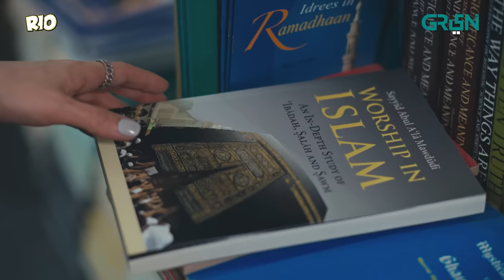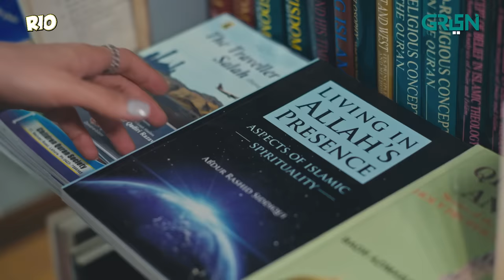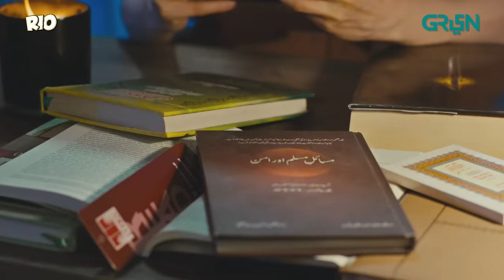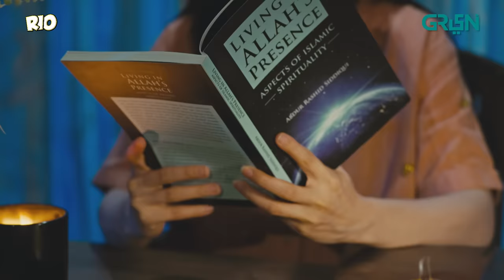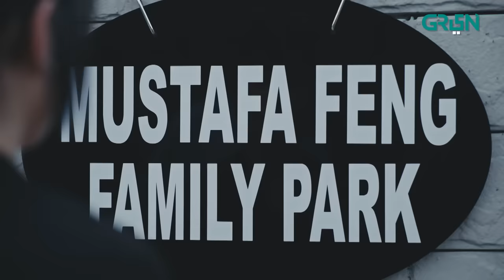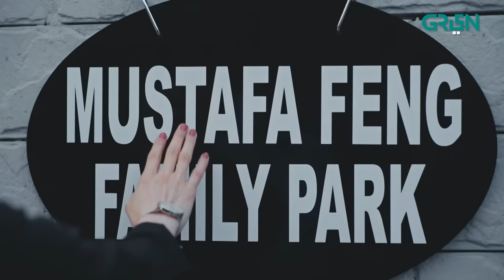Fatima Feng | Episode 07 | Presented By Rio | Pakistani Drama | 17th OCT 23 | Green TV Entertainment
Fatima Feng tells the tale of a Chinese girl raised in Pakistan by a single father. In the conquest of finding her true self, she finds ALLAH(SWT). Eclipsed with dark wounds of a broken heart and lost soul; experience the journey of Fatima Feng finding peace in light of Islam.

Written By: Asma Wazir Gul

Cast:
Usama Khan
Howra Batool
Mehar Bano
Babar Ali
Munazzah Arif
Tara Mehmood
Farhan Aly Agha
Rohi Khan
Noman Kahout
Asad Choudry
Sheryar Sheikh
Rimha Ahmed

Digital Editors:
Gulsher Gopang
Zohaib Hasan Shaikh
Husnain Moavia

Digital Graphics:
Muhammad Zeeshan
Nabeel Green

Watch Fatima Feng every Monday to Sunday at 7 pm only on Green TV!

Fatima Feng | Episode 07 | Presented By Rio | Pakistani Drama | Green TV Entertainment